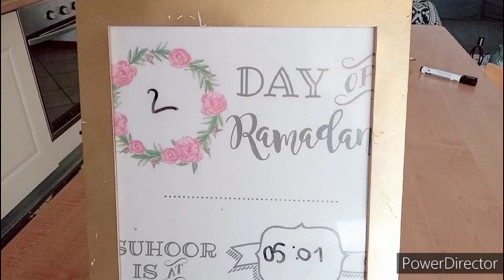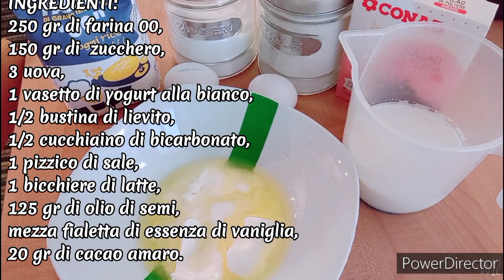2° GIORNO DI RAMADAN 2021🌜 (speciale menù di Ramadan) 🇹🇳🇮🇹🇲🇦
SECONDO GIORNO DI RAMADAN, PER QUESTA SERA HO FATTO UN MENÙ MIX, UNENDO LA CUCINA TUNISINA, CON QUELLA ITALIANA E QUELLA MAROCCHINA 🇹🇳🇮🇹🇲🇦.
CHAHYA TAYBA 🤲🏻
MENÙ 2° GIORNO:
• datteri ripieni di pasta di mandorle,
• passato di verdure con il pollo,
• "batbout" veloci 😉,
• jilbena (pollo in umido con i piselli),
• insalata mista con mozzarella.